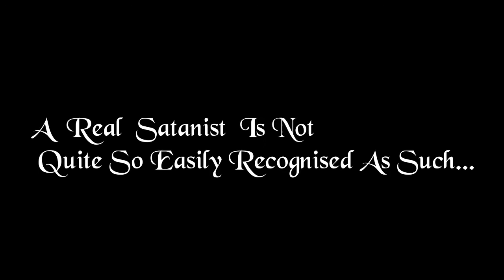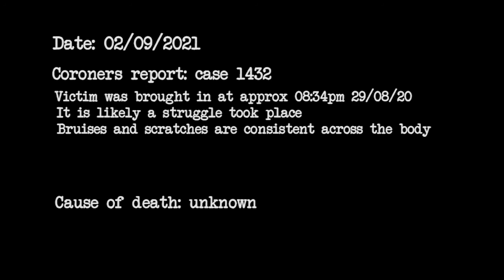NetflixOriginal by Harry Holmes